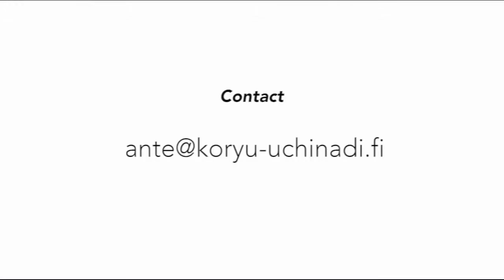Feet Positioning trailer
By understanding feet positioning, a clear advantage can be gained in many fighting situations. From both a defensive and an offensive perspective, the video teaches you how to get into a better position in relation to the opponent than he has in relation to you.

On top of footwork, blocking, punching and kicking, the video also provides a systematic way of taking the opponent down by attacking the legs.

The nature of the content is geared more towards sport fighting, but can be applied to many self-defense scenarios as well. All techniques are shown in both normal speed and slow-motion. Voice-over is in English.